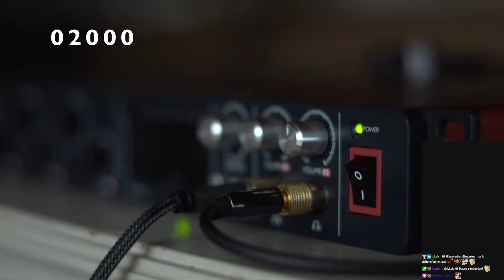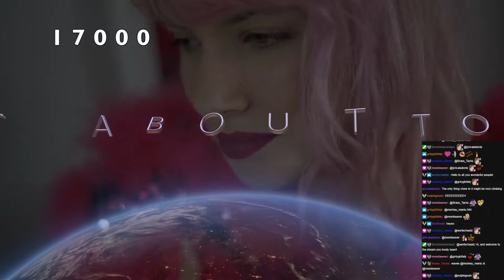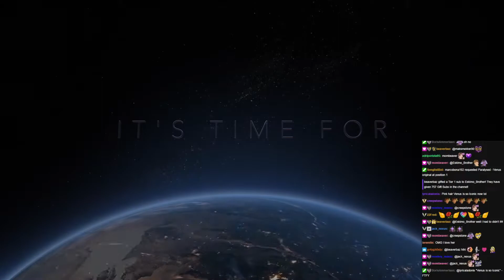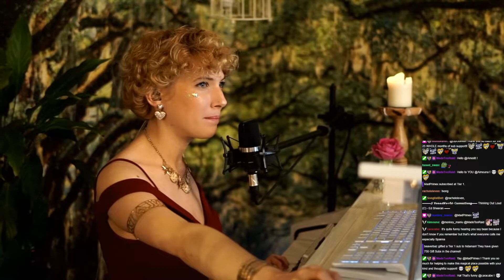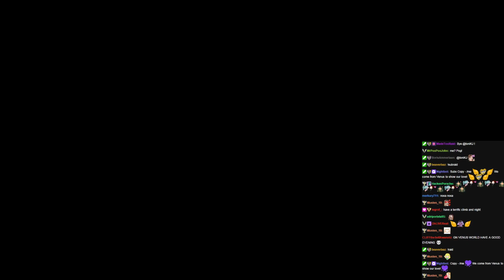💕 VENUSWORLD ft VENUS LIVE ON TWITCH 💕 2nd March 2022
Soothing singing and piano 💕 Originals, covers and requests. Live music show featuring UK singer/songwriter Venus in her Venusworld show on Twitch. Venus performs regular shows (3 times per week) on Twitch.